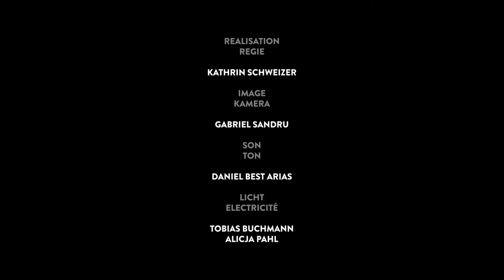Kathrin Schweizer (ZHdK) rencontre/trifft GABRIEL SANDRU (Kameramann/Chef opérateur)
À l’occasion du Prix du cinéma suisse 2019, la RTS et la SRF travaillent en collaboration avec la HEAD-Genève et la ZHdK (Zürich). Les étudiant·e·s en cinéma des deux écoles ont produit des films courts sur des nominés ainsi que sur la lauréate du Prix d’honneur. Les films seront diffusés pendant la Semaine des nominés, lors de la remise des prix et dans une émission TV spéciale le 22 mars, ainsi que sur le web et les médias sociaux de la RTS, de la SRF, de la HEAD-Genève, de la ZHdK et du Prix du Cinéma suisse.

Découvrez ici, le film réalisé par Kathrin Schweizer, étudiante en cinéma à la ZHdK sur Gabriel Sandru; le chef opérateur est nommé dans la catégorie « Meilleure photographie » pour DER UNSCHULDIGE de Simon Jaquemet.